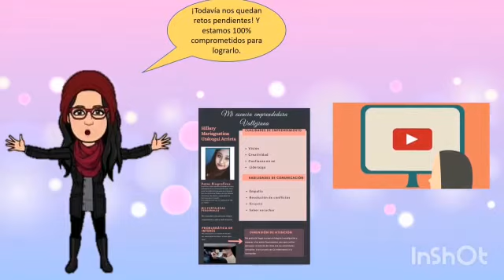VIDEO SEMANA 1O